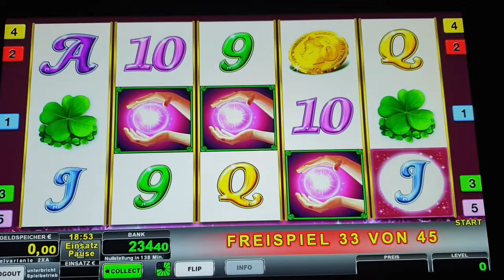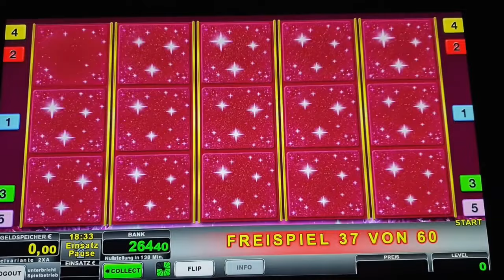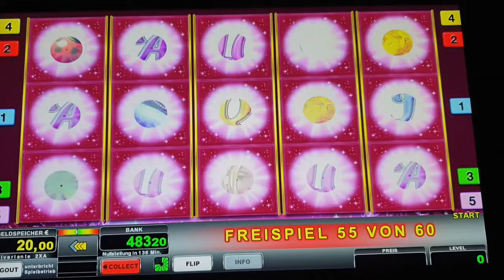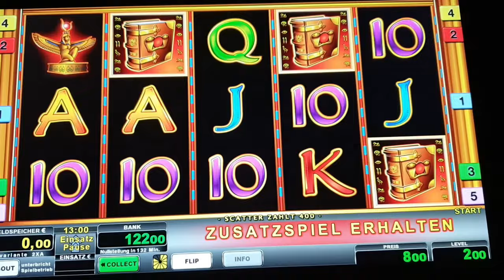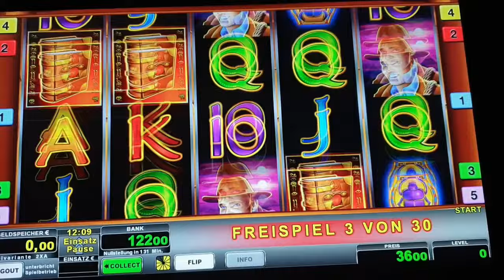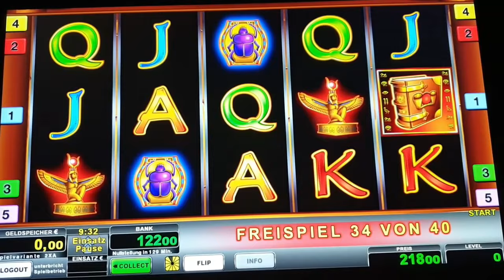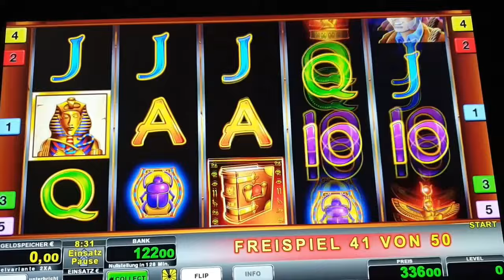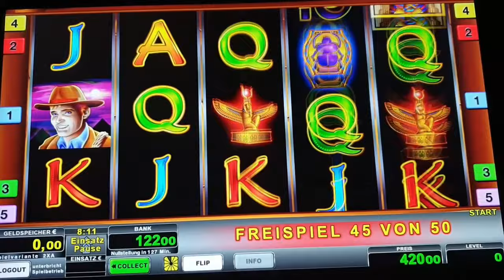50 Freispiele auf 2€🔥 Book of Ra Classic🔥 Novoline Spielothek Geht ab 🔥